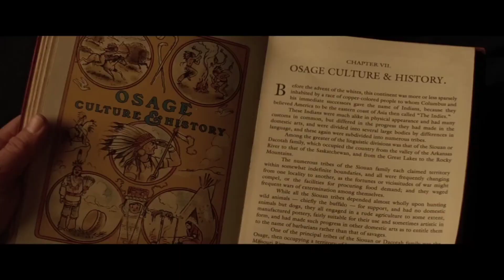Killers of the Flower Moon hollywood latestmovies hollywoodmovies #